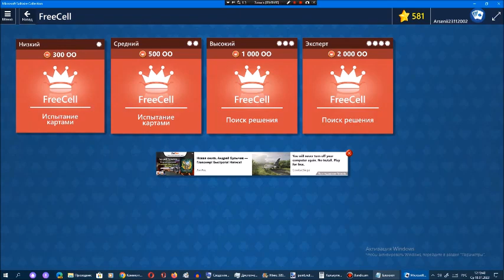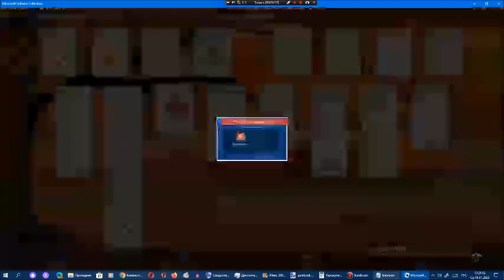Звёздный клуб Арсения Иванова. Сезон 5. Глава 2. Часть 5